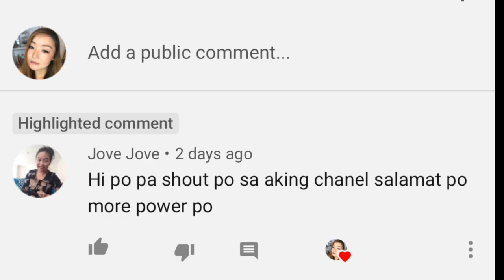How I Cleared Tiny Bumps On My Face | Fungal Acne | KristinaCC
I suffered from really bad facial bumps a months ago and this is to share my experience and what I have done to clear my skin. Also sharing the current skincare products I am using. xx